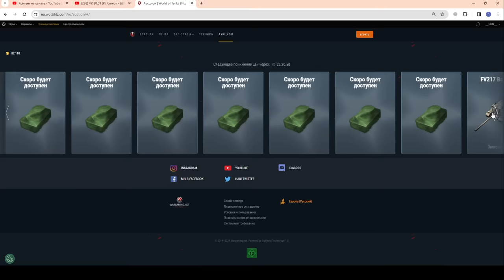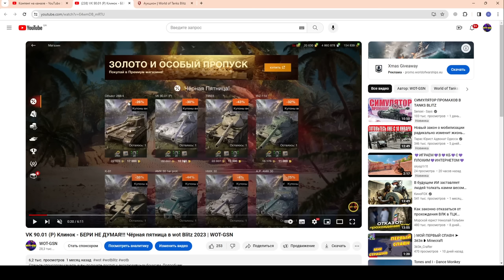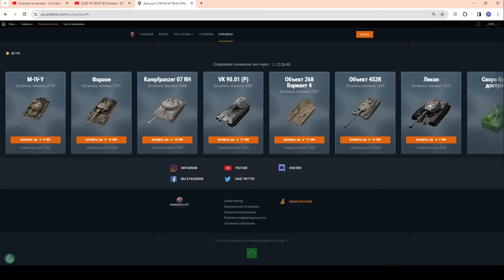ЧТО КУПИТЬ? БЫСТРЫЙ ОБЗОР! РАУНД 4 "ВОЛНА 1" Аукциона! Честно про танки в wot Blitz 2024 | WOT-GSN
ПОДДЕРЖИ АВТОРА:
4. Отправить подарок (Евро сервер) в игре на Ник - "__GSN__"